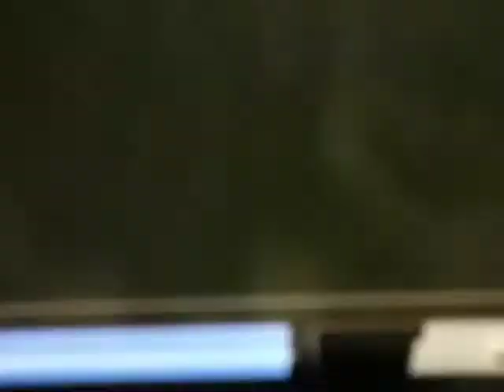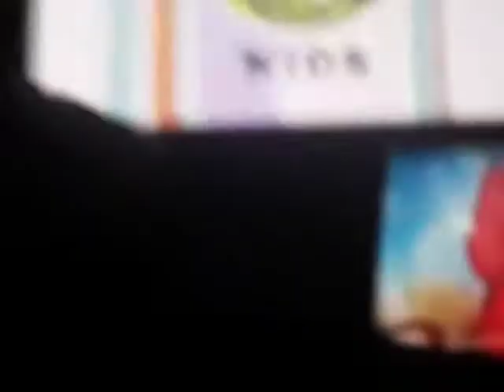PBS KIDS Use Your Imagination Song 2005 Launch Campaign SD